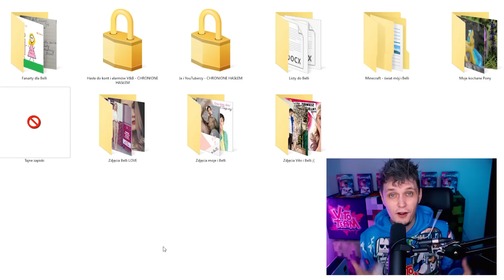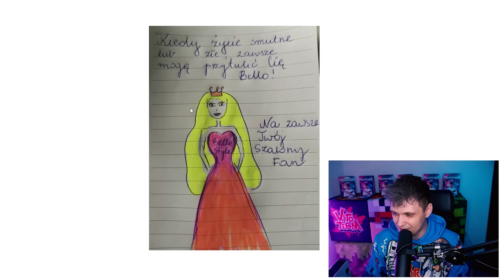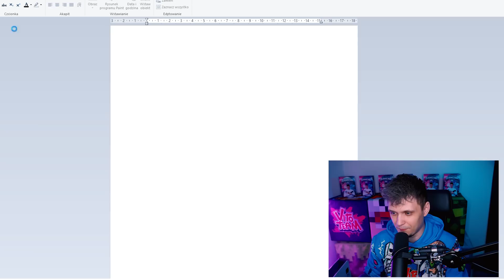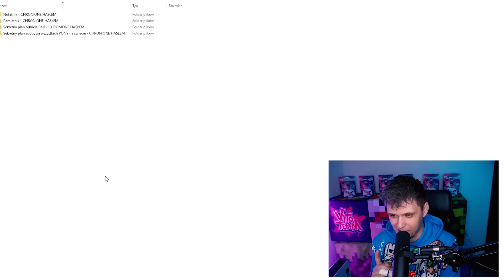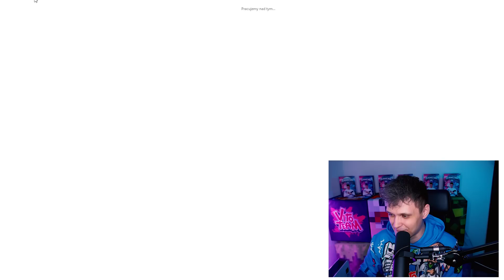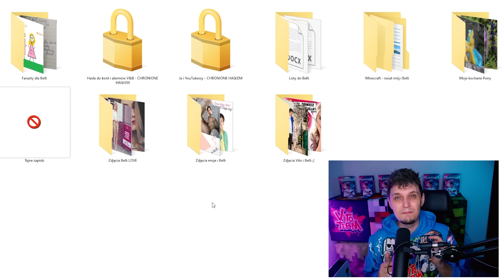ZNALAZŁEM SEKRETNY PENDRIVE SZALONEGO FANA BELLI!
Vito i Bella MINECRAFT ŻYCIE - ZNALAZŁEM SEKRETNY PENDRIVE SZALONEGO FANA BELLI! (Minecraft Simscraft Roleplay)

W dzisiejszym filmie przejrzę zawartość sekretnego pendrive'a Szalonego Fana! Chcecie zobaczyć razem ze mną, co się w nim znajduje? SZOK! 😮